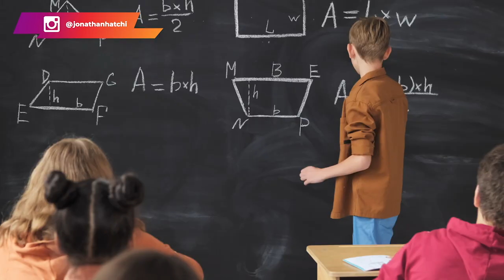L’erreur que les gens font avec les mentors et les formations en ligne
Beaucoup de personnes souhaitent devenir riches. Mais, peu d'entre elles sont prêtes à poser les bonnes actions et à avoir le bon mindset. On ne devient pas millionnaire du jour au lendemain sans un effort préalable.

Quel que soit le secteur dans lequel tu t'engages, tu n'auras du succès que si tu persévères en maintenant le focus sur tes objectifs. Il en est de même pour l'argent ; c'est l'effet cumulé des actions que tu poses qui te permettra d'avoir du résultat.

Dans cette vidéo, je partage avec toi l'erreur que la plupart des personnes commettent, et qui les empêche d'être successful lorsqu'elles prennent un mentor ou des formations en ligne.

0:00 Intro
02:00 Le mindset
04:45 La comparaison
07:00 L'illusion
08:55 Résumé
10:25 Conclusion